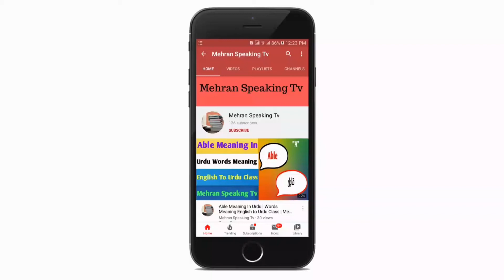Medicine Meaning In Urdu